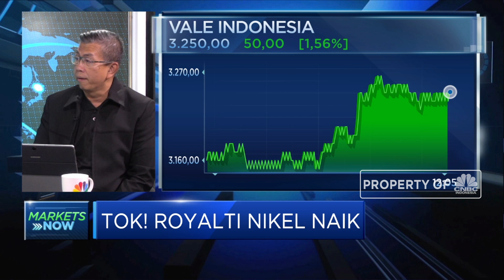Analis: Kenaikan Royalti Jadi Sentimen Positif Bagi Industri Nikel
Aturan baru terkait pajak mineral logam yang termuat dalam PP No.81 tahun 2019 dan salah satunya mengatur tentang kenaikan royalti bijih nikel dari 5% menjadi 10% dinilai analis sebagai sentimen positif bagi industri nikel, khususnya dapat mendorong industri hilirisasi komoditas tambang.

Seperti apa analis melihat arah perkembangan industri nikel kedepan?  Selengkapnya saksikan dialog  Daniel Wiguna dengan Founder & CEO Finvesol Consulting, Fendi Susiyanto dalam Power Lunch, CNBC Indonesia (Rabu, 11/12/2019)